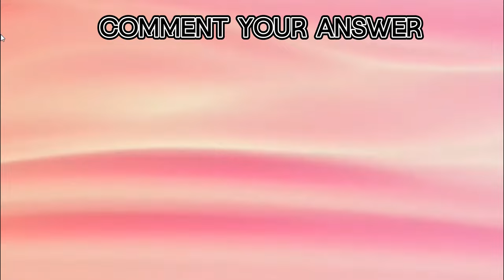Guess the Speed Up Kpop MV ⏩ Guess the kpop song mv | THE K-POP LILY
GUESS THE KPOP SONG BY FAST FORWARD M/V ⏩

All guess the BLACKPINK song :

Guess the BLACKPINK song by emoji

Guess the BLACKPINK song by MV screenshot

Guess the BLACKPINK song by jisoo voice

Guess the BLACKPINK song in 5 second

Guess the BLACKPINK song by Lisa part

Guess the BLACKPINK song by its choreography

Guess the BLACKPINK song by  model outfit

All Guess The BTS Song:

Guess the BTS song by emoji part 1

Guess the BTS song by emoji part 2

BTS 10th Year Anniversary Special Video

Guess The BTS Song By Its Choreography

Guess The BTS Song By Its Cartoon Photo

Guess The BTS Song By Jungkook Voice

Timecode
00:00 - INTRO
00:11 - GUESS THE SONG
04:24 - END SCREEN